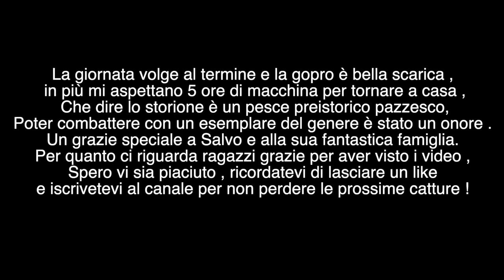STURGEON FISHING ; PESCA allo STORIONE, PRIMA esperienza con il PESCE PREISTORICO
Se non fosse stato per Salvo avrei continuato a spnning alla trota per altre ore.. poi ha deciso di farmi provare la sua canna da storioni ... e niente , come è andata lo vedete dal video !
Ricordatevi di lasciare un like , un commento , 100 euro .. insomma qualcosa , ovviamente sempre che il video vi sia piaciuto ! e iscrivetevi al canale , basta un click per restare aggiornati sui prossimi video .. buona visione gente !